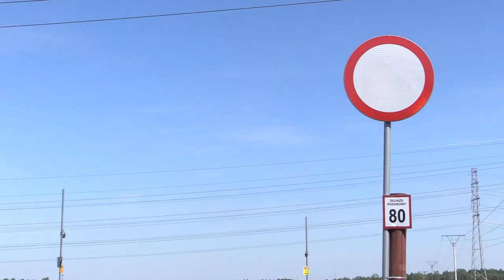Jaworzno kupuje tereny od SRK 01.06.2023